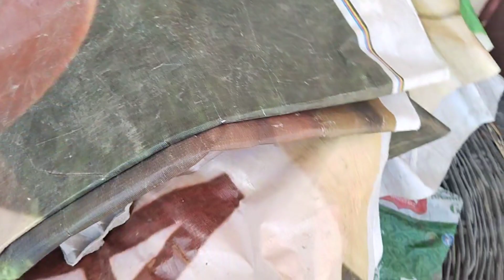Holi da vlog 2024😱 || ASG Vlog81